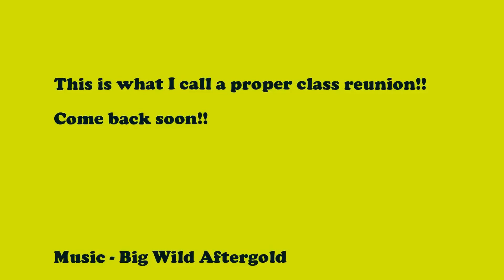2015 Class Reunion at Coron, Palawan, Philippines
Nice visit from our Mexican friends!!!